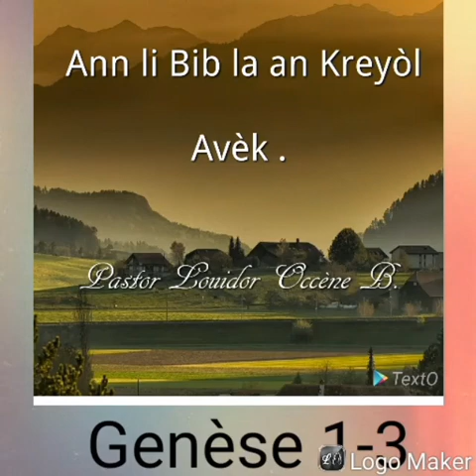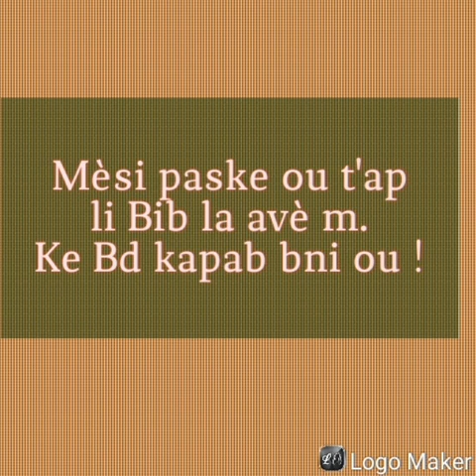Bib la an kreyòl (Genèz 1- 3)